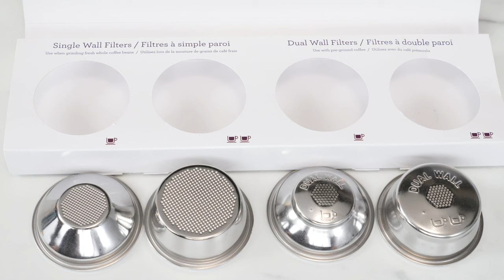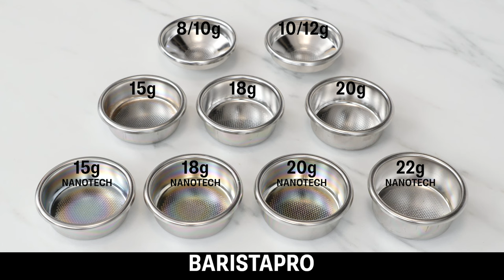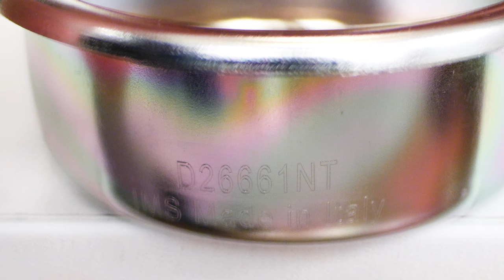How To: Espresso Filter Baskets and Portafilters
What you need to know about espresso filter baskets and portafilters. Types and sizes, how to determine which filter basket to use, bottomless portafilters and triple shots, what to look for in a portafilter, filter basket compatibility, pressurized vs. non-pressurized. Everything you need to know to help make the best espresso.

WHOLE LATTE LOVE